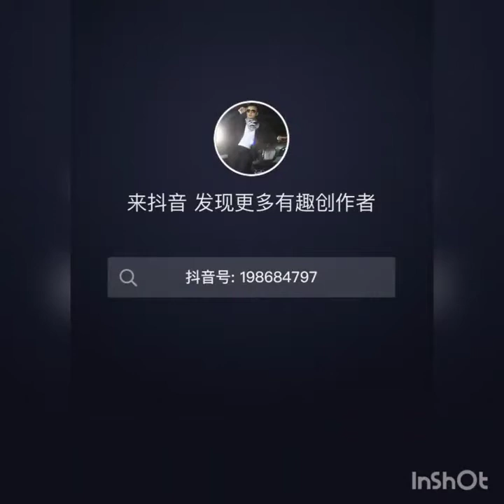New Funny Videos 2021 | People doing funny and stupid things #55